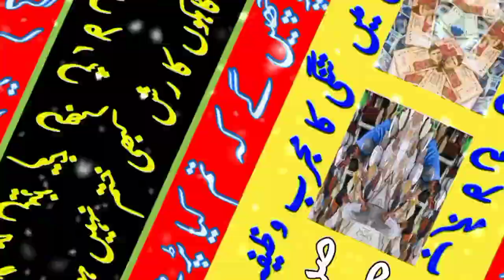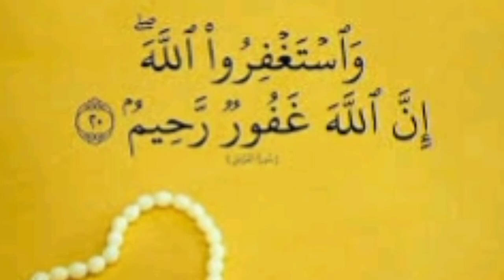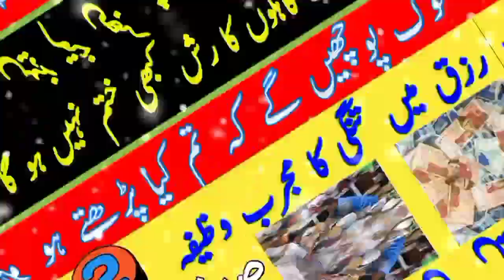Rizq ma tangi ka mujarab wazifa sirf 2 lafz